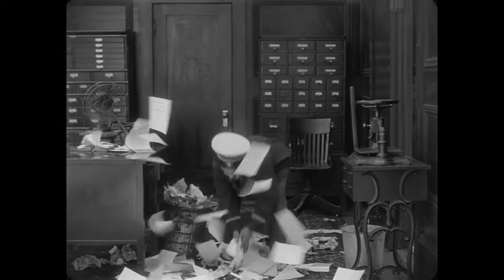Chaplin Meets ABBA: "Money, Money, Money" from Mamma Mia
Featuring footage from Modern Times (1936), The Circus (1928), City Lights (1931), The Bank (1915), The Immigrant (1917), and The Great Dictator (1940).